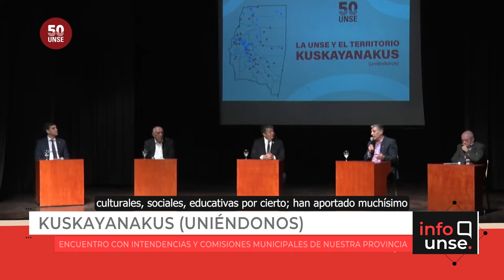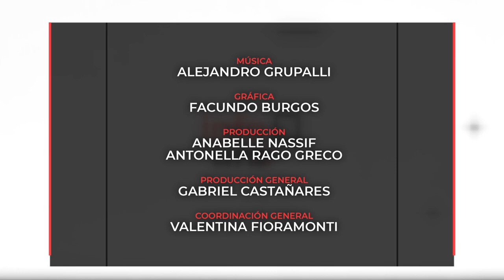INFO UNSE 02/06/2023